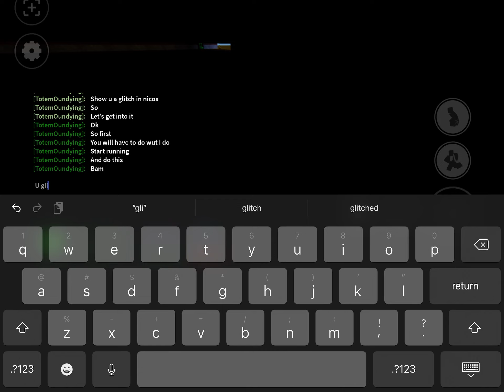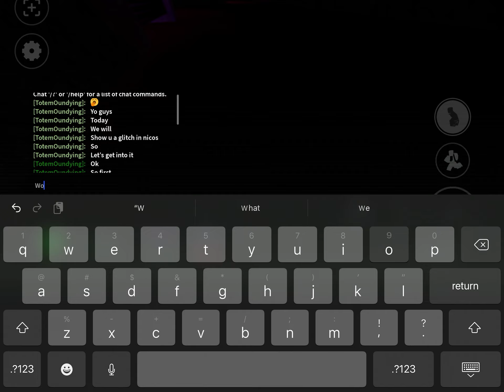Random Glitch I Found in Nicos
Noclip glitch I found in Roblox Nicos Nextbots